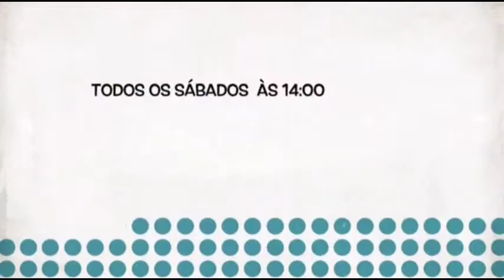ELAU - Escola Livre de Artes Urbanas